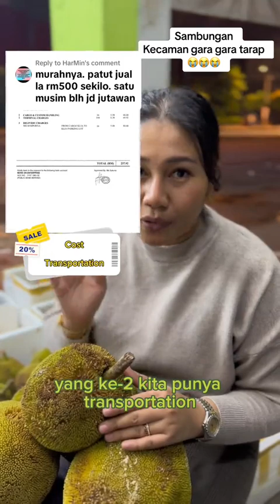PRETTY LADY EXPLAIN WHY TARAP FRUIT FROM SABAH IS EXPENSIVE - 2023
WHICH IS ALL VERY TRUE
IF LADY IS STILL SINGLE =  I WANT TO MARRY HER FOR BEING SO INDUSTRIOUS AND HARD WORKING